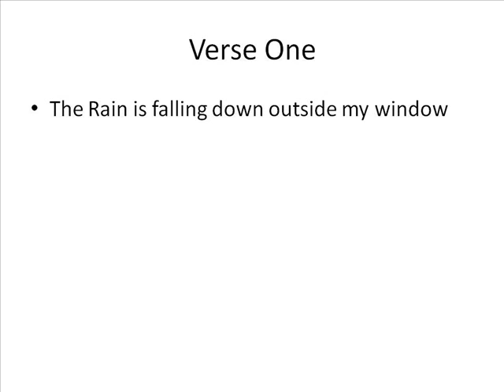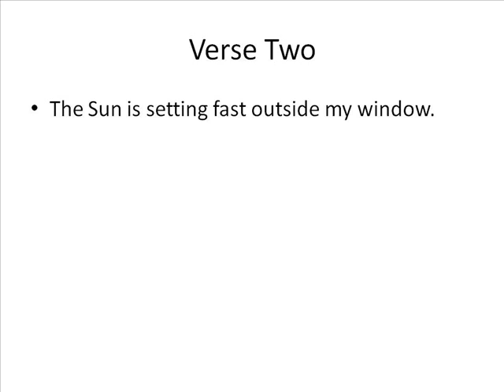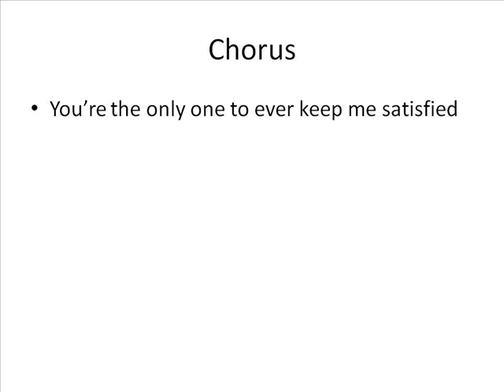Satisfied , by Randy Vice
Vocals are horribile but I am not known for singing. I posted this where maybe some of my friends in music could clean it up and redo (with royalties of course...lol)